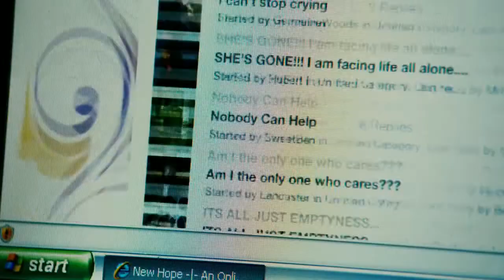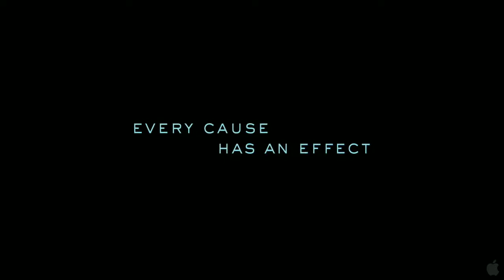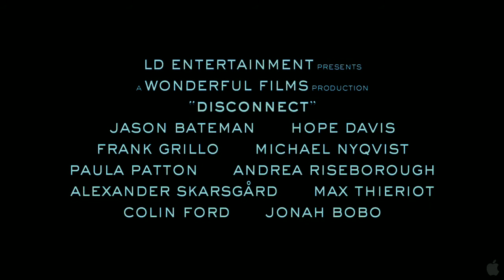Disconnect Official Trailer #1 (2013) [HD]